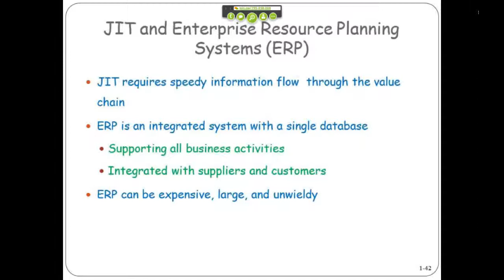JIT and Enterprise Resource Planning Systems (ERP)